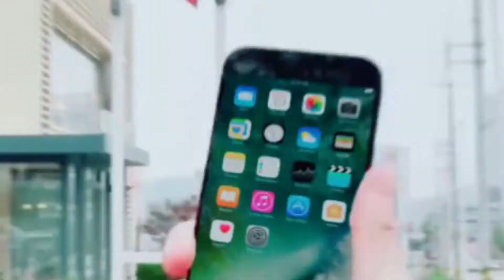# @Buen Cambio 🔥 TikTok CHALLENGE #